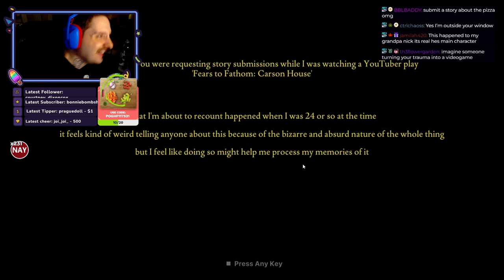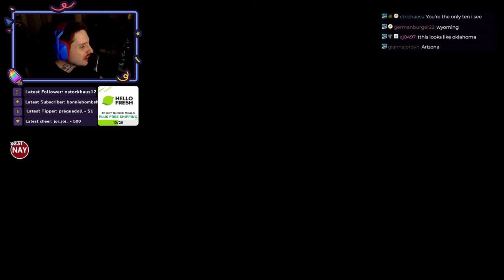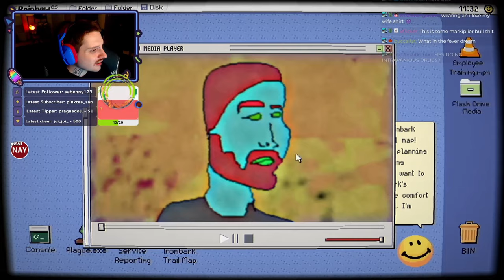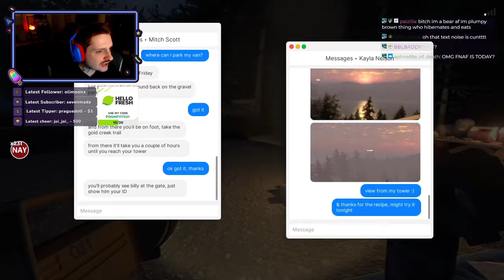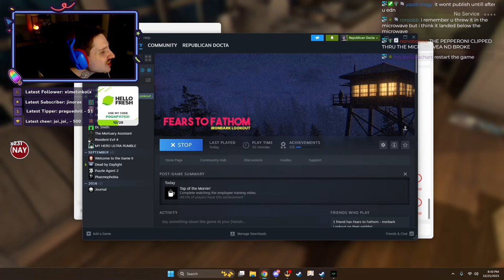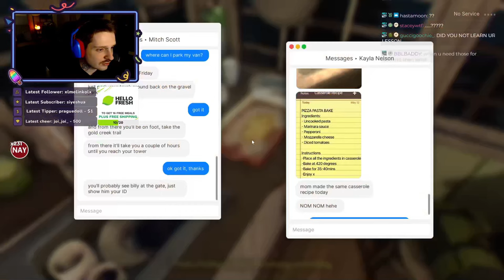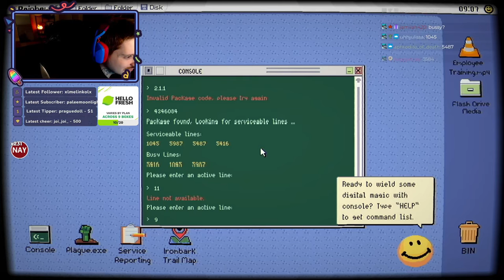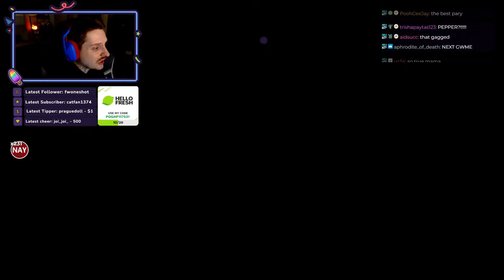NickDominates plays Fears to Fathom: Ironbark Lookout (4) (2023)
In the fourth episode of Fears To Fathom you play as Jack Nelson, a 24 year old fire lookout, transferred to a new outpost. As he settled into his new home, he couldn't shake the feeling that something was off, little did he know what was transpiring down in ironbark state park.